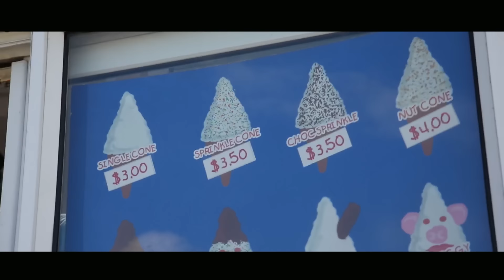Written By Wolves - Lights (Official Music Video)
Written By Wolves' Official music video for the latest release 'Lights'.

Camera - Florian Wedowski
Edit - BEEJ Productions

Lyrics:
Verse 1
Darkness falls, in a place you once called home,
With each fleeting ray of sunlight,
You find you’re feeling more alone,
You’re left searching for, the sparkle in your eye,
The faintest flicker of a flame,
To remind you you’re alive

Chorus
Don’t let the light burn out inside of you
I won’t let the light burn out inside of you
The darkest days and the longest nights,
Light up with just a spark

Verse 2
Remembering back, to a time not long ago,
But all that’s left is ashes,
Blackened memories turned to coal,
But embers glow,
And if you blow,
You can make fire out of dust,
And we’ll be there, to stoke the flames,
And watch the night light up

Chorus
Bridge
But if you lose the light, and you can’t fight the feeling all is lost,
And the whispers in your head, they turn to screams and they won’t stop,
Just know that we’ll be here to help the fire inside break through,
I won’t give up, I won’t give up on you

Chorus
Welcome at the official Written by Wolves YouTube channel. Here you find our Written by Wolves music videos, clips, live sessions, interviews and many, many more! Written By Wolves are a fresh and progressive cinematic rock band and one of the most exciting new rock acts to come from New Zealand in recent years. Previous singles ‘Not Afraid To Die’, ‘Genius’ and ‘Timebombs & Hurricanes’ have all received Highly Commended Awards in the prestigious International Song Writing Competition. Also don’t forget to listen to one of our other songs ‘Elastic Heart’, ‘To tell you the truth’, ‘Pretty Lies’ and ‘Explode’.

Written By Wolves, debut album, 'Secrets' is out now and available on all major online stores.